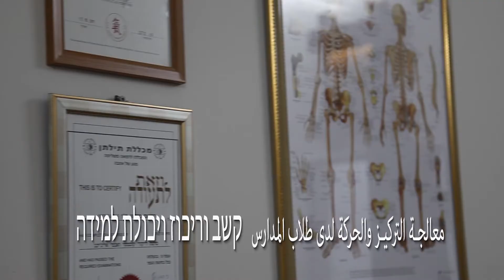מכון יופי ורפואה אסתטית B.U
المركز يستقبل الشَّباب والصَّبايا في مواعيد مُنفصِلَة للعِلاج المُكمِّل والطِّب الصّيني والتّجميل واختصاصات تصفيف الشَّعر والماكياج.

في المركز يعمل أطبّاء أخصّائيّون، منهُم من يُشرِف على استعمال جهاز الليزر لإزالة الشَّعر :

التّكنولوجيا المُتقدّمة في البلاد والعالم لإزالة الشّعر بالليزر بدون ألم .

* ما يميز المركز : قبل كل علاج يتم تشخيص شامل ودقيق على يد طاقم طبي مختص.

* كافة العلاجات الطبية التجميلية تتم على يد طاقم طبي مهني فقط.

* الطاقم المختص في المركز يقدم دورات جماعية (סדנאות), وتدريب ذاتي (אימון אישי) קאוצ"ינג.

العلاج بالليزر :

* نصف الجسم في حوالي 20 دقيقة.

* تجديد الجلد.

* علاج البُقَع السَّوادء.

* عِلاج حب الشباب.

* الأوعية الدّمويَّة - شد البشرة والجلد.

* فطريّات الأظافر.

ويعمل في المركز بالإضافة للدكتور المسؤول نجيب بشير، المُمرِّضة انتباه حمّود - المُشرِفة على قسم التّجميل الطّبي (קוסמטיקה רפואית) وكلٌّ من :

-  اختصاصيّة الطّب البديل المُعالِجة هيلة غانم.

- المُختص بالعلاج الصيني والمساجات الطبية وصناعة الكريمات الطبيعية والصابون ، الممرض والمعالج وليام سرحان .

- مُصفِّفات الشَّعر واخصّائيّات الماكياج المهني : سمر غانم، نورا عزقي، ونسرين عطيلة.

- بناء الأظافر: أحلام بشير، ورندة أيّوب.

- المسؤولة عن قسم حوض السّمك العِلاجي لعلاج الفطريّات المُرشِدة أحلام بشير والمُختصَّة في البوديكور والمونيكور.

- وفي المركز أقسام أخرى مُتعدِّدة تجدونها بالتّفصيل في المنشور المُرفَق.